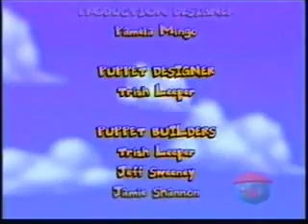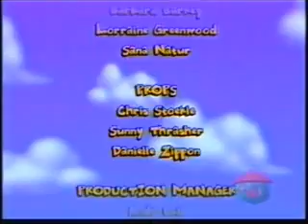Treetown - Tansy & Roseabelle (RE-UPLOADED)